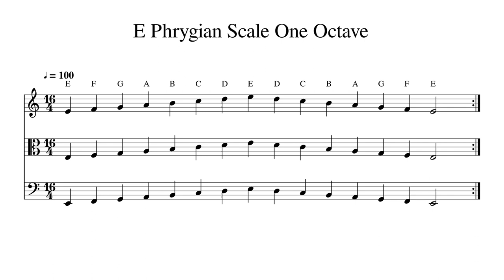E Phrygian Scale One Octave at 100bpm Backing Track BnW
Play or sing along. This track features double bass, cello, viola and violin playing E Phrygian Scale One Octave at 100bpm. Sheet music is provided on G treble clef, C alto clef and F bass clef.